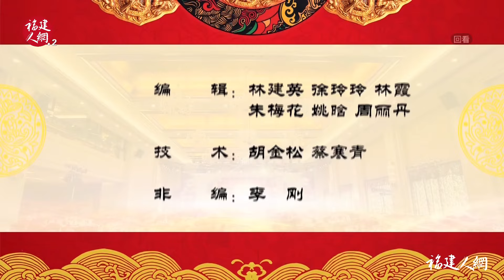HD106莆仙戲、莆田戲劇《潘楊案》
HD106莆仙戏、莆田戏剧《潘杨案》